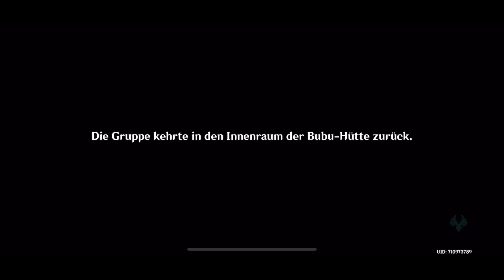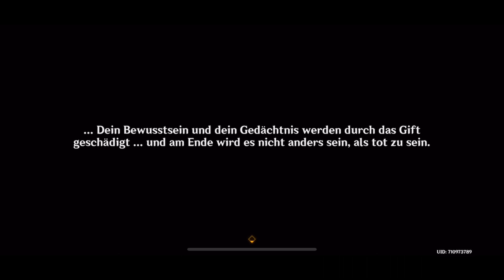Genshin Impact- Lagenaria „ Legendenauftrag Baizhu“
Danke für das schauen meines Videos!!

Wenn ihr mich und meine Arbeit unterstützen wollt besucht doch meine Partner, es kommen keine extra Kosten auf euch zu